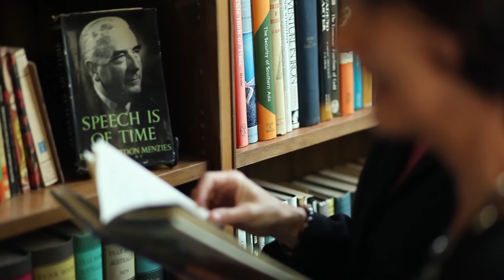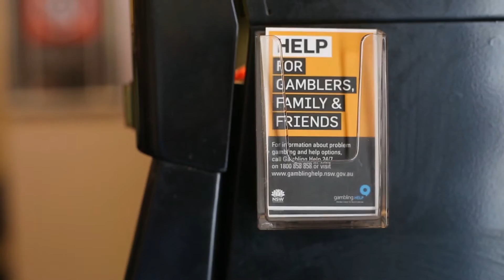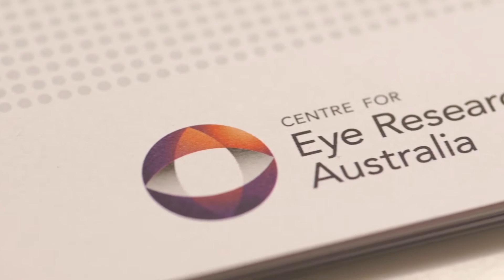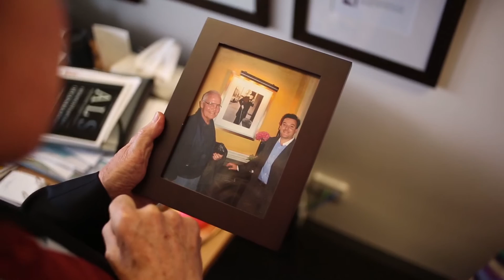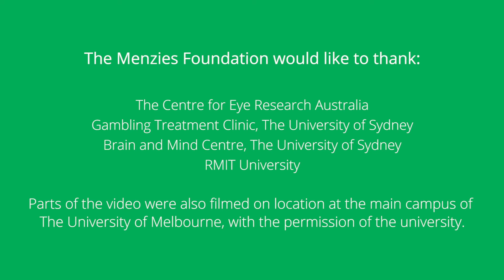Leadership takes many forms - Menzies Foundation Scholarships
Discover how five Menzies Scholars have been set on the path to leadership in their respective fields, with the support of a Menzies Scholarship or Fellowship and the backing of the Menzies Foundation.

Find out how you can support Australia’s next generation of leaders

The scholars featured in the video are:

Youngest ever Australian Professor of Neurology, Bushell Chair of Neurology and Co-Director of the Brain and Mind Centre at the University of Sydney and Chair of Motor Neurone Disease Australia’s Research Committee, Professor Matthew Kiernan, 1998 NHMRC/RG Menzies Fellow in Medicine (Sydney)

Gambling and gaming researcher with the Gambling Treatment Clinic at the University of Sydney, Senior Lecturer at Southern Cross University and psychologist, Dr Sally Gainsbury, 2007 Scholar in Allied Health Research (Sydney)

Commercial and public lawyer with List A Barristers, Premala Thiagarajan, 2004 Menzies Scholar in Law (Melbourne)

Founder of Architects without Frontiers and Professor of Architecture at RMIT University, Professor Esther Charlesworth, 1993-94 Harvard Menzies Scholar (Melbourne)

Researcher with the Centre for Eye Research Australia and NHMRC Early Career Research Fellow, Dr Zhichao Wu, 2013 Menzies Scholar in Allied Health Research (San Diego, via Melbourne and Brisbane).